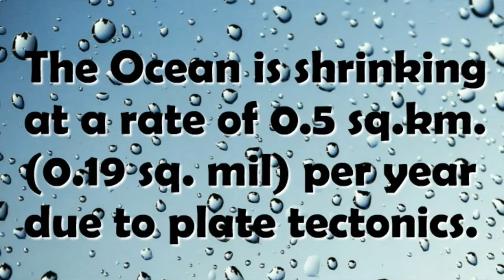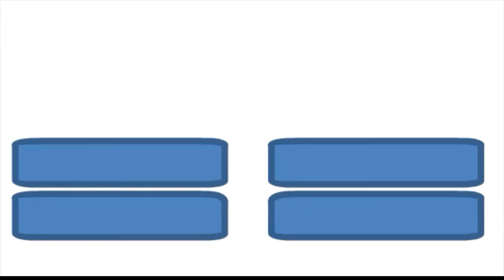Why Is The Pacific Ocean Shrinking?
Why is the Pacific shrinking ?

Have you ever wondered why is the largest ocean will dissapear soon. Watch this video to get the answer.

Hey guys this is Geo time, a YouTube channel that helps you to learn more and more about the planet.